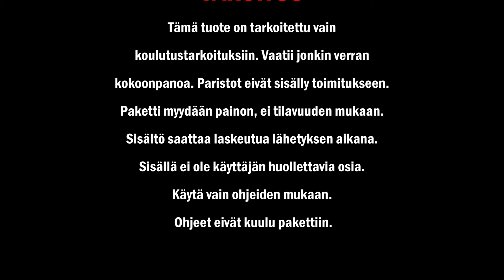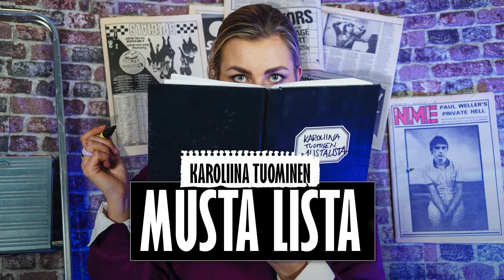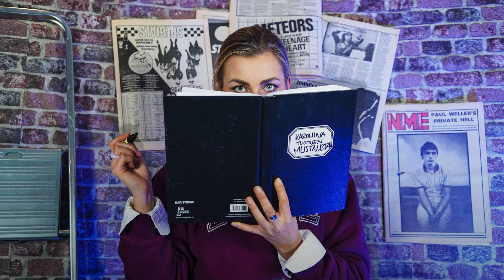Karoliina Tuominen - Musta Lista | 11 Haaveillaan niin eri asioista - TYTTI JUNNA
Kellariin saadaan tälläkin kertaa energiaa, valovoimaa ja Karoliinan mielipiteistä täysin poikkeavia mielipiteitä, sillä vieraan paikalla istuu radiojuontaja Tytti Junna.

Me suomalaiset kilpailemme perusteellisesti ja niin maan perkuleesti. Hiihtoa, hokia, pesistä… mutta mitä mieltä olet Viikon Listalla olevista helvetin kummallisista lajeista? Listojen Listalta löytyy harvinaisia sairauksia. Niihin ei käsienpesu auta, mutta syntyypä hauskoja tarinoita, jos ei muuta. Mustan Listan aikana Karoliina ja Tytti bannaavat leffojen kliseitä. Ja sitten, Roskaposti. Kenties tämän podcastin erimielisimmät minuutit. Mikä on oudoin esivalmistettu kaupasta ostettava tuote?

Lähetä roskapostia Mustan Listan WhatsAppiin numeroon 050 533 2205!

Podcast saattaa ja aiheuttaa riippuvuutta, joten pysy matkassa ja seuraa podcastia myös esimerkiksi Spotifysta ja Suplasta.

Tästä aiheisiin:

0:00 Intro
04:33 Viikon Lista: Helvetin kummalliset kilpailut
25:28 Listojen Lista: Harvinaiset sairaudet
46:42 Musta Lista: Leffojen kliseet
58:15 Roskaposti: Oudoin esivalmistettu kaupan tuote